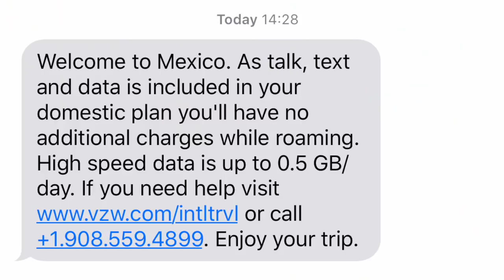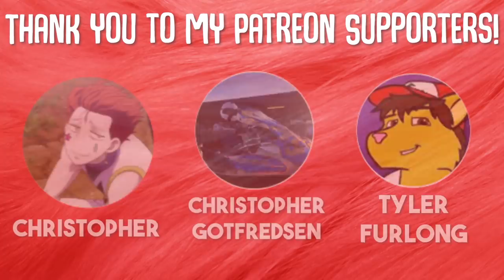Surprising My Long-Distance Friends At Their House In Fursuit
Just the story of why I spent 2 days in Phoenix after Twitchcon :3

Special Thanks to: Ethan Schroeder, Tatanka Winterheart, Christopher, Kalenden, Christoffer Gotfredsen, Tyler Furlong, Suffix Tree, GenSilver11, MochaHyena, NarriTheLucario, Wolpy, Alex, Alan the Folf, Jbowser45, DanFoxTX, Starspanglefox, Richard Goodlaxson, MasterFancy, Zaskyl the Roo, Saber Slate, Dark Spawn Wolf, ShadoewGohan, OceanBlu, CrooShy

If you read this, comment: "minecraft biome"